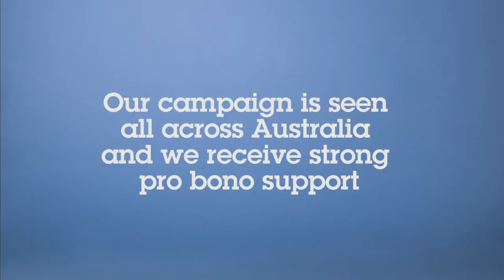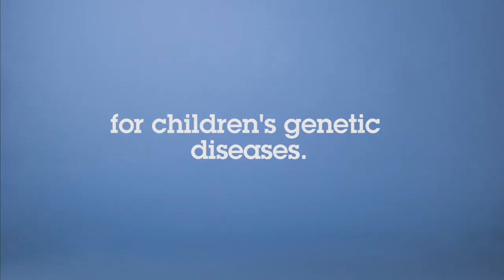Jeans for Genes Day overview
Jeans for Genes is a national campaign that raises money to fund research at Children's Medical Research Institute to find treatments and cures for children's genetic diseases.